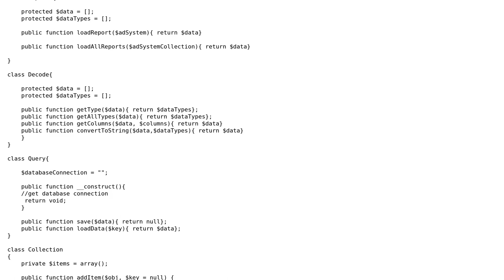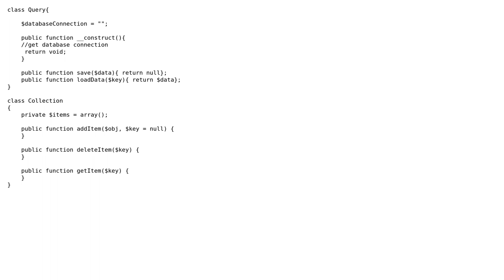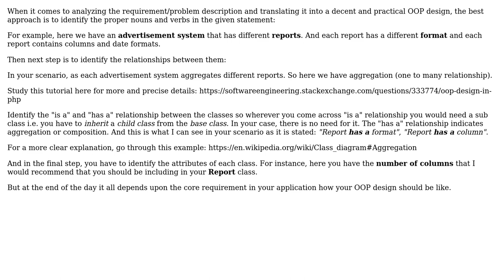Software Engineering: OOP design in php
With thanks & praise to God, and with thanks to the many people who have made this project possible! You are responsible for your own actions.